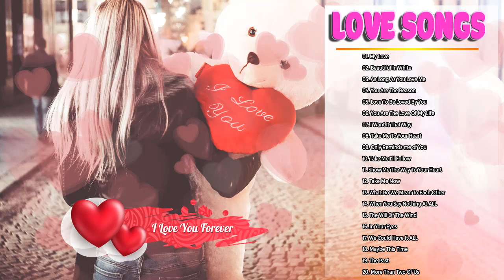Most Old Beautiful Love Songs || 70年代80年代90年代最古老的情歌 - 关于坠入爱河的最佳浪漫情歌